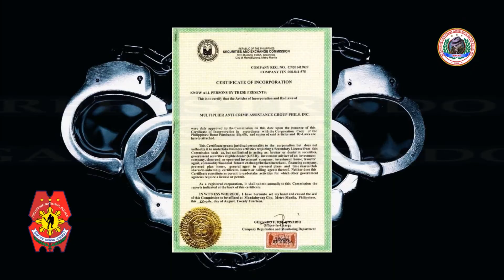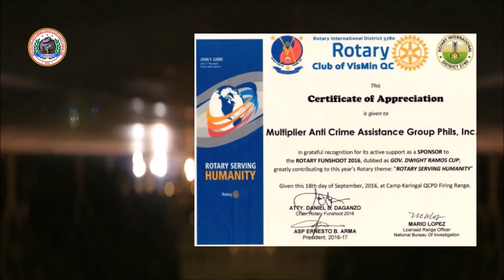MACAG TEAM PH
MACAG - Multiplier Anti-Crime Assistance Group, Inc
A government recognized NGO for anti-crime initiatives in the Philippines.